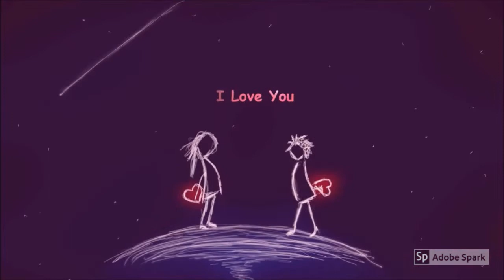Jj-Beast - "That's Okay" prod by Taylor